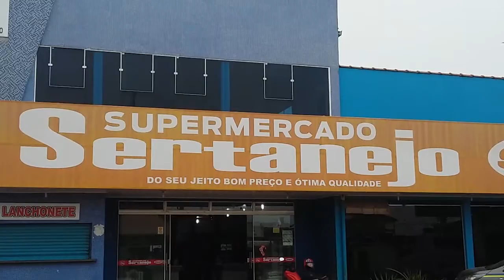FIM DE SEMANA SERTANEJO